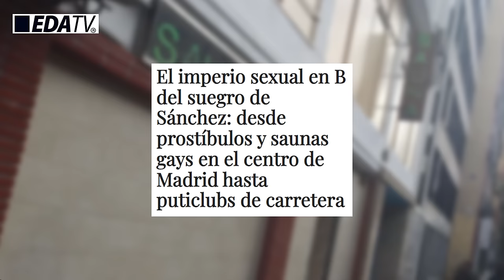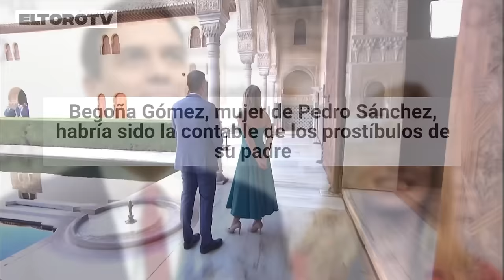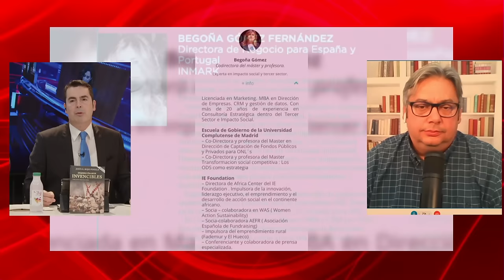🔴El IMPERIO SEXUAL en B del SUEGRO de SÁNCHEZ: desde SAUNAS GAYS hasta PUTICLUBS de CARRETERA🔴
Prepárate para una mirada reveladora e impactante al imperio sexual del suegro de Sánchez. Desde saunas gay hasta burdeles de carretera, descubriremos el mundo oscuro y oculto de este poderoso hombre. ¡No te pierdas este episodio de Distritotv!

03:34: 🔥 Los oscuros orígenes de la familia Gómez en el negocio de la prostitución y su presunto tráfico de influencias.
5:18: 🔥 Escándalo familiar: padre de político vinculado a negocios turbios como prostíbulos y tráfico de drogas en España.
10:57: 🔍 Revelaciones impactantes sobre la familia de Pedro Sánchez: compra de vivienda con dinero de prostíbulos, conexiones policiales y políticos en sauna gay.
14:28: 🔥 Escándalo de corrupción y conflictos de interés relacionados con la familia política de Pedro Sánchez.
19:45: 💥 Conflicto de interés de Begoña Gómez por relación con Pedro Sánchez. Falta de transparencia en designación de cátedra.
25:04: 🕵️‍♂️ Revelación de actividades ilícitas en saunas gay y conexiones políticas turbias en España.
29:45: ⚠️ Escándalo de corrupción vinculado a licencias de apertura de saunas y clubs nocturnos en Madrid, implicando a figuras políticas prominentes.
34:45: ⚠️ Escándalo de corrupción política vinculado a negocios de prostitución en España, involucrando a la familia del presidente actual.
39:27: 💰 Presunta implicación de la esposa del presidente en negocios ilícitos y corrupción, junto con su padre en prostíbulos y evasión fiscal.
43:47: ⚖️ Escándalo relacionado con la esposa del presidente del gobierno socialista, implicada en negocios de prostitución.
48:25: 🔍 Escándalo de titulación falsa en política española expuesto en programa de opinión.
53:17: 🔍 Cuestionamiento de capacidades de Begoña Gómez para afrontar responsabilidades y dudas sobre títulos académicos en instituciones como el Instituto de Empresa y la Universidad Complutense.
58:13: 🛍️ Ofertas exclusivas en productos para el hogar, complementos de moda, y promociones de salud y bienestar.